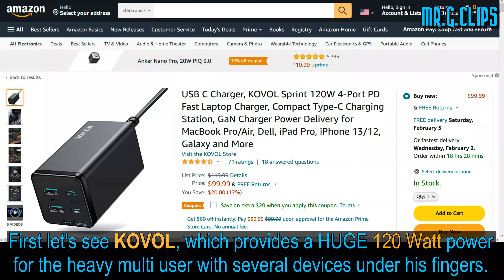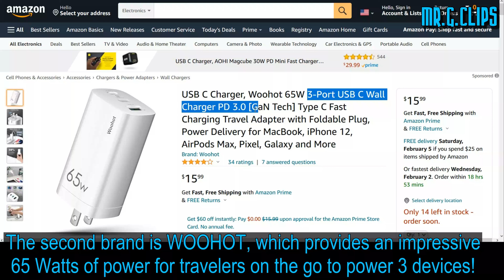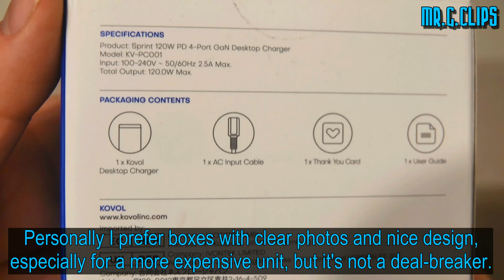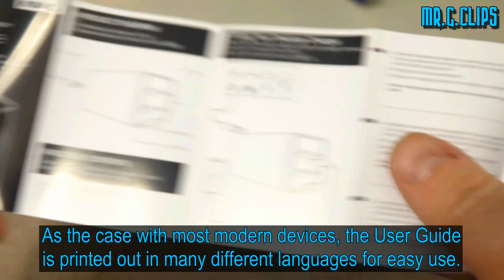KOVOL and WOOHOT USB-C Fast Chargers - Review!